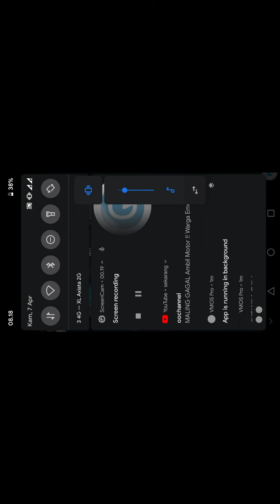Fire cloud evil god of Longhumen | Android Gameplay With Vmos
Name: Fire cloud evil god of Longhumen
Size: 111mb
Genre: Hack And Slash
Internet: Offline
Language: Chinese

Note: this game does not run on the latest version of android, use the VMOS application to run this game, tutorials on how to use VMOS please search on youtube. !